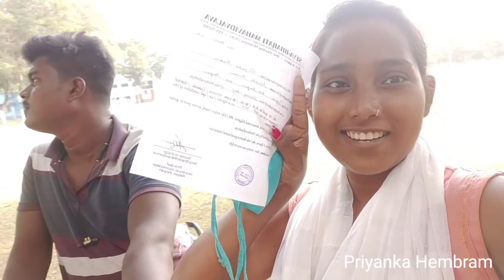Last Day Of My College Jhargram to Kapgari Seva bharati mahavidyalaya Santali Vlog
Thanks everyone amar vedio dekhar jonnno

                      🙏🙏JOHAR🙏🙏